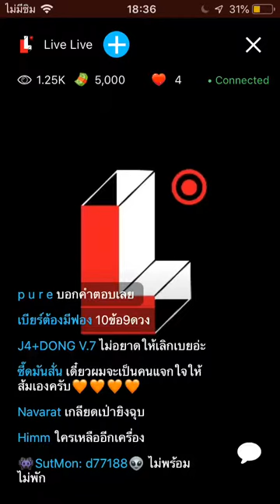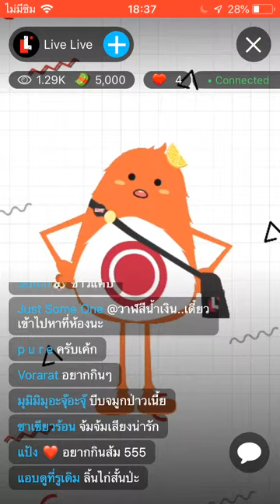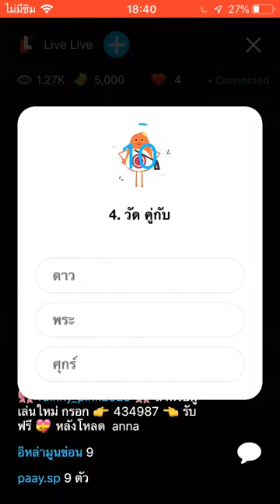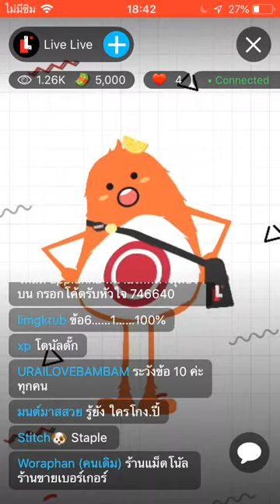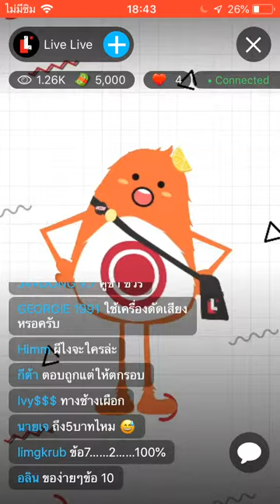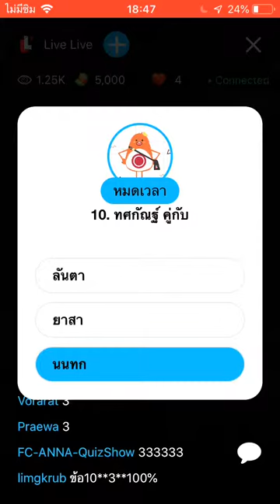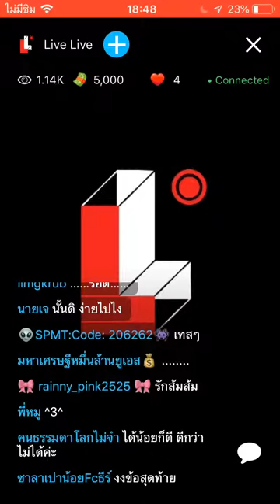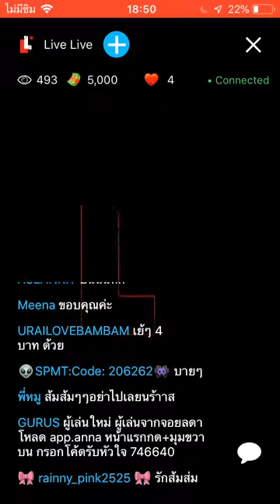LiveLive 17 มิถุนายน 2019